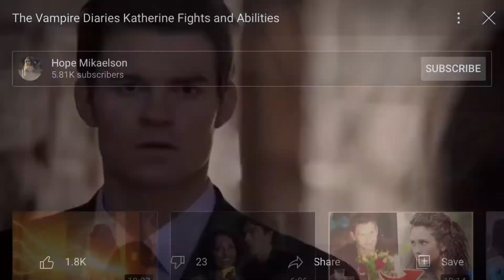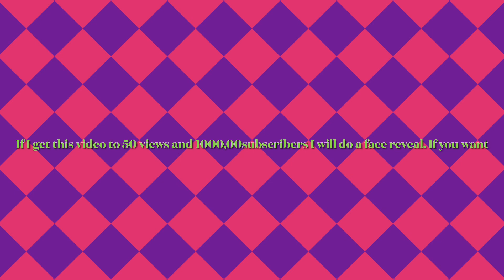Vampire diaries fighting(steal my girl)